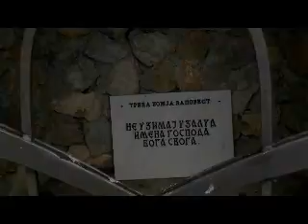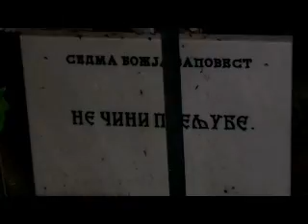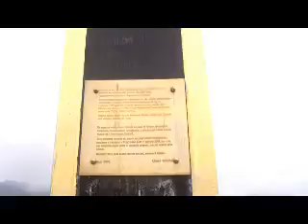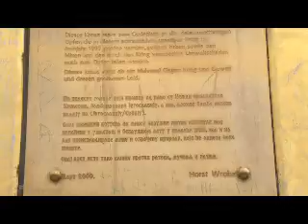SOKO GRAD- blizu LJUBOVIJE...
Mesto kod LJUBOVIJE. Priroda netaknuta i prelepa. Nije daleko svega 70km od VALJEVA ... Treba otici i pogledati. PREPORUCUJEM SVIMA jer ima sta lepo da se vidi i dozivi ..Ja sam bio nekoliko puta i uvek sam se vracao sa najboljim utiscima. Jedan vikend nije lose izdvojiti. pozdrav svima koji ovo budi gledali a ja sam snimao. MISA-VALJEVO... 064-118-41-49. Ko zeli neka mi se javi.